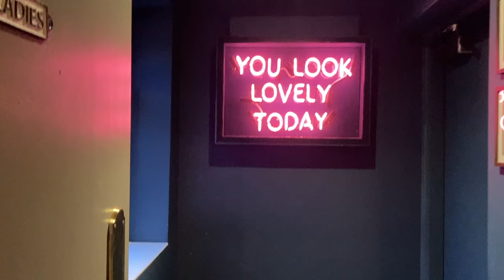Is this YOU? Feeling BEHIND? Feeling LOST? // ED recovery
In this video I talk about a topic that is very close to my heart: feeling behind/lost in life whilst in recovery from an ED.

This is something that I struggled with in a variety of ways during my recovery journey and I wanted to share with you a couple of things that helped me to navigate that place of self-judgement and lostness. I really hope that these are helpful and want to thank you again for your support of my channel :) x

Quote by Emily Maroutian from 'The Book of Relief'

Please note: everyone's recovery journey is unique and it may be that the points I make in this video are not accessible and/or relevant to you so please, as always, take what helps and leave the rest.

Podcast: Unrestricted